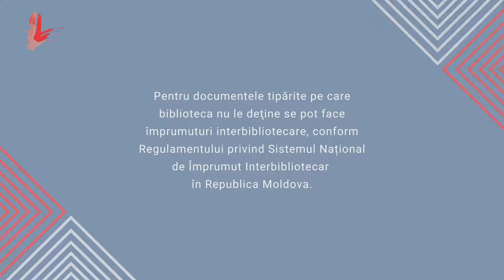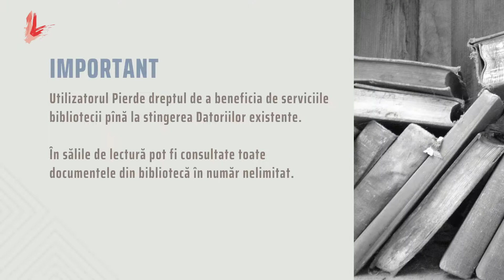Reguli de împrumut la domiciliu și de consultare a documentelor în bibliotecă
Reguli de împrumut la domiciliu și de consultare a documentelor în Biblioteca Municipală B.P. Hasdeu.